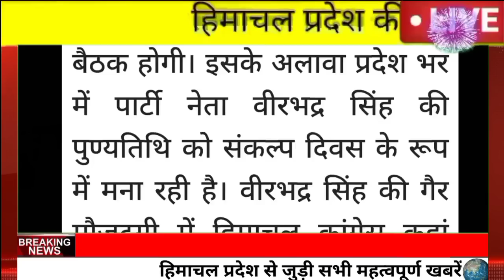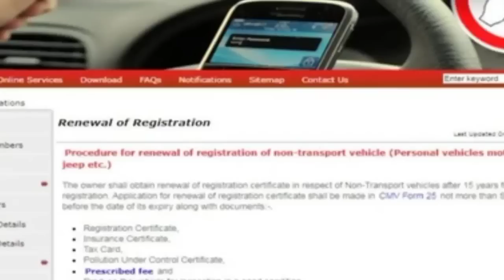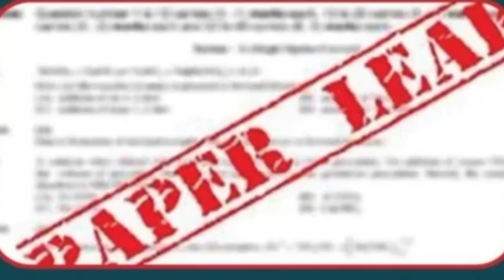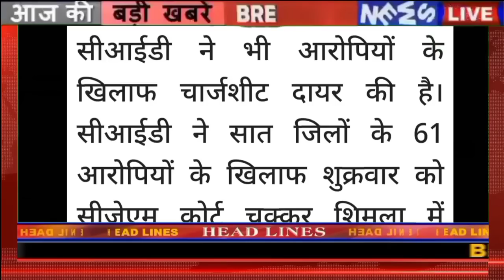🔥🔴📶Himachal Breaking News 08 July 2022|| सुबह 7:00 बजे की ताजा खबरें